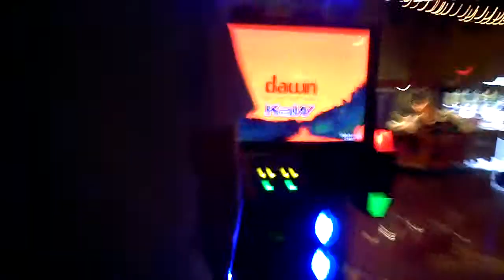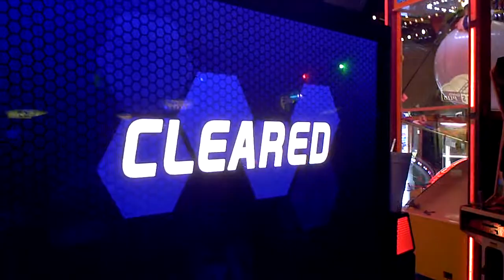[Pump It Up Pro 2] Mr. Willof469 vs. Thanh - Dawn CZ [98.xx 97.xx]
Yeah.  Pad goods.

Will has pretty sick timing.